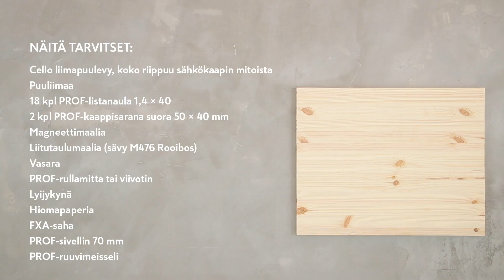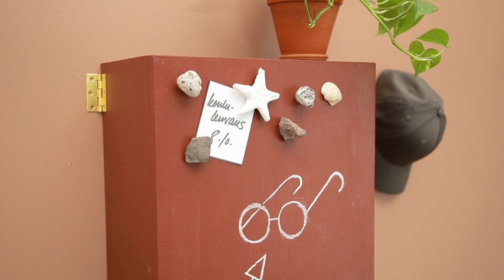Tee itse kaappi sähkötaululle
Piilota sähkötaulu kauniin kaapin sisään. Pinta toimii näppäränä muistitauluna magneetti- ja liitutaulumaalin ansiosta. Tarvikkeet ja työvälineet löydät tietenkin K-Raudasta!

Ohje on toteutettu yhdessä Pirkka-lehden kanssa.